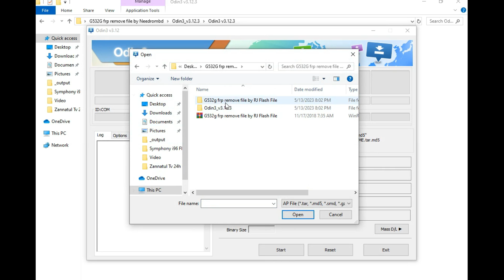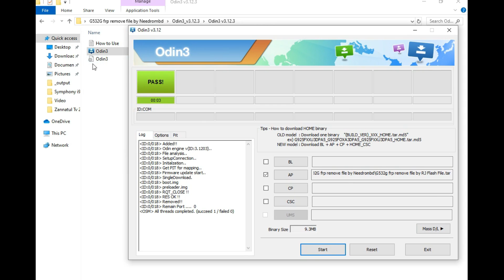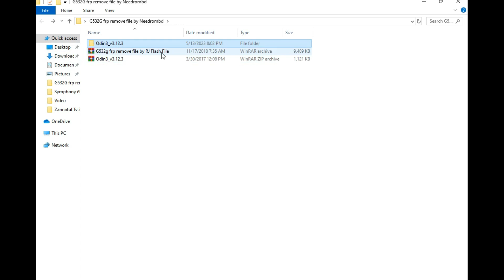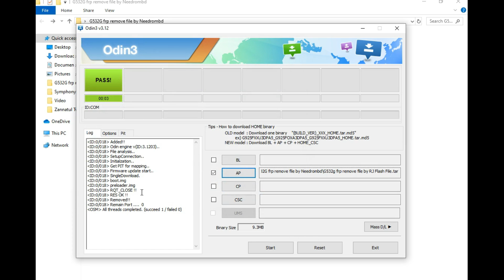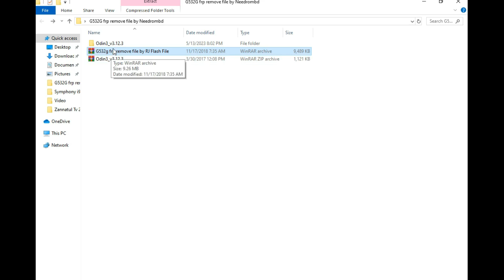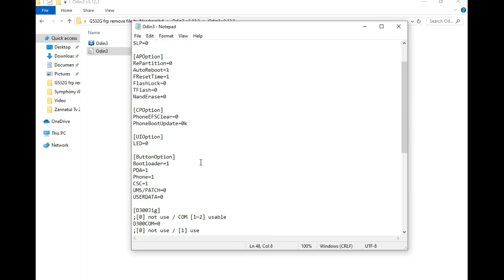Samsung J2 Prime (G532G) 1-Click FRP Remove Odin File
GSM Rofikul
About US All kinds of Mobile Software & Hardware All Mobile I am Share All Kinds Of Latest Android Flash Files, Firmware, And Stock Roms On Rjflashfile This Stock Roms Will Solved All Software Issues. Such As Google Or Frp Lock Remove, Hang Logo, Fastboot Mode, Display Lcd Blinking Black Or White, Dead After Flash Done, Suddenly Auto Restart & Bootloop, Unbrick Fix Etc. We Also Provide Frp Reset File, Tutorials, Flashing Method, Flash Tools, Drivers, Etc..